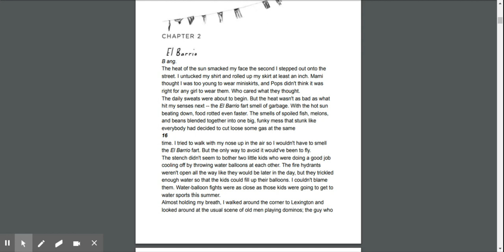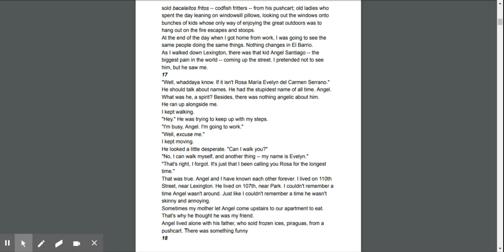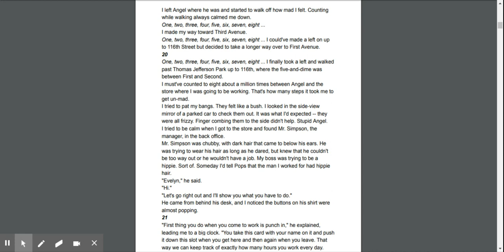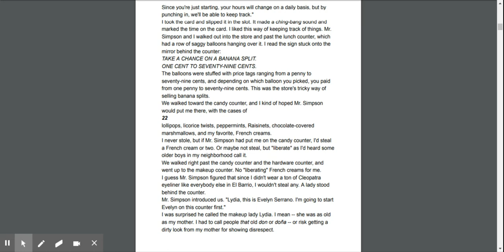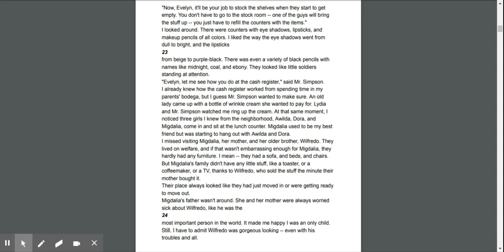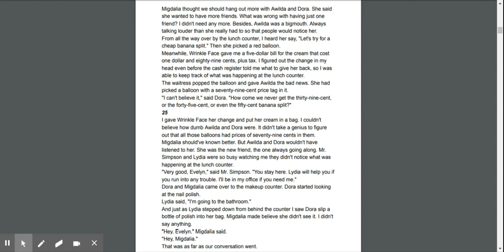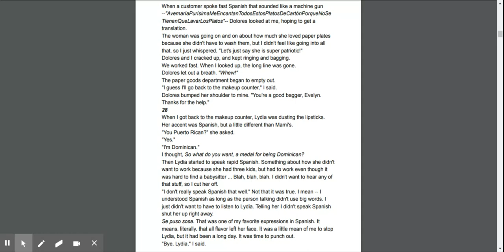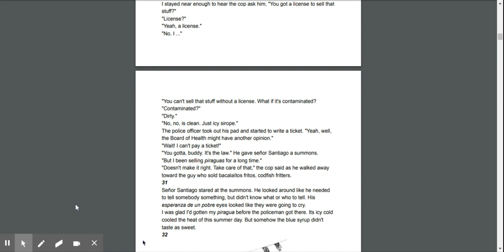Chapter 2 El Barrio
Students, use this video for your Chapter 2 Reading Quiz.